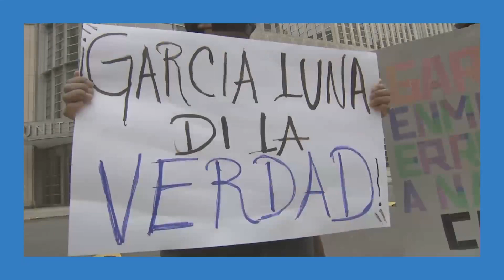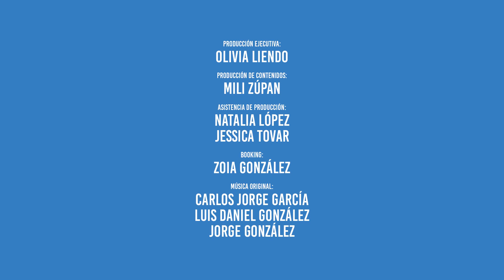García Luna: el triple agente que engañó al mundo | Univision Reporta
Genaro García Luna dirigió la Agencia Federal de Investigación de México y  la Secretaría de Seguridad. Era el líder de la guerra contra las drogas que declaró el entonces presidente de México Felipe Calderón. Se convirtió en aliado de la DEA, la CIA y el FBI, pero, según las investigaciones, también estaba en la nómina del cártel de Sinaloa.

La periodista Peniley Ramírez ha seguido el rastro de Genaro García Luna durante diez años. Parte de su investigación fue publicada en el libro Los millonarios de la guerra y en el podcast USA vs Garcia Luna.

Peniley nos va a ayudar a analizar el complejo perfil de García Luna, cuál era su relación con el gobierno de Felipe Calderón, cómo logró llegar hasta la cima del poder y a qué se enfrenta, ahora que es juzgado por la justicia estadounidense.